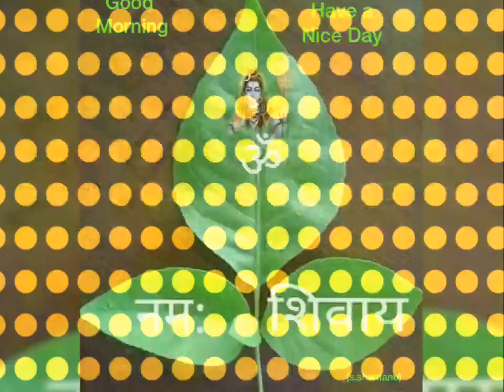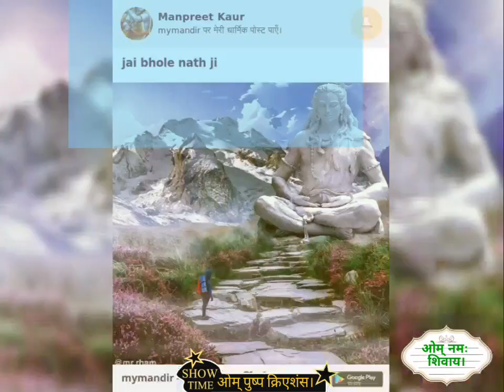Shiva Parvati Bhajan HD quality video.15/08/2019..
A Beautiful devotional Hindi HD quality Shiva Parvati Bhajan video created by Ompusp # creations.